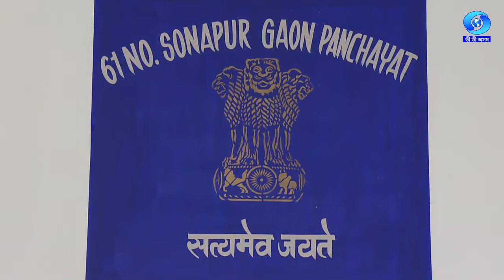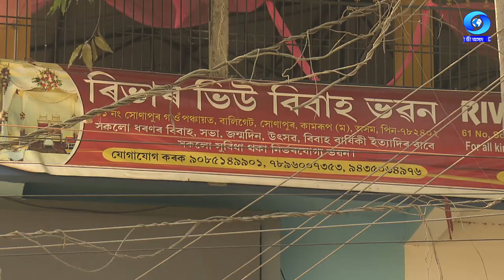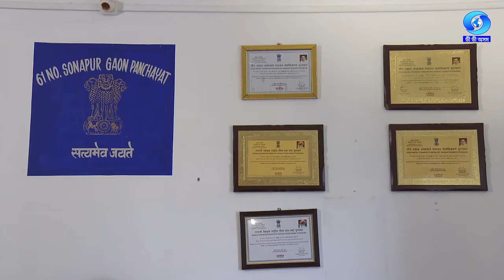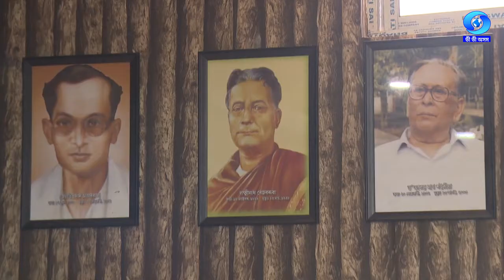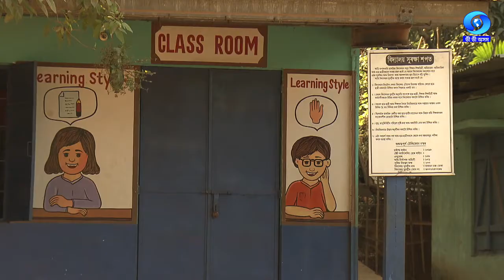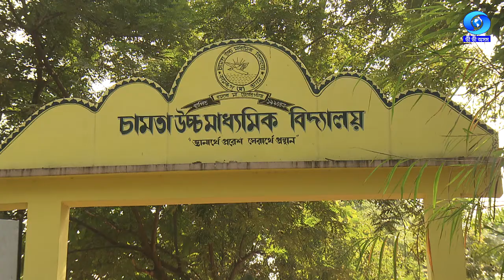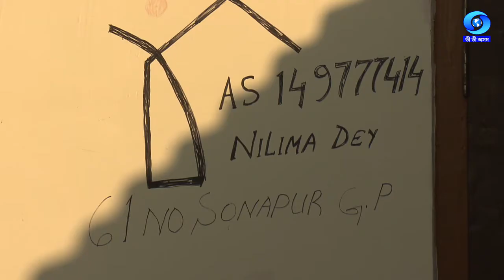UDITO SURUJ| MINORITY PROGRAMME | DIMORIA DEVELOPMENT BLOCK | EP #11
A field based programme at Dimoria development block, Sonapur
Producer : S.U. Laskar